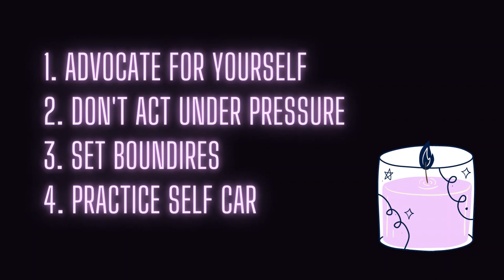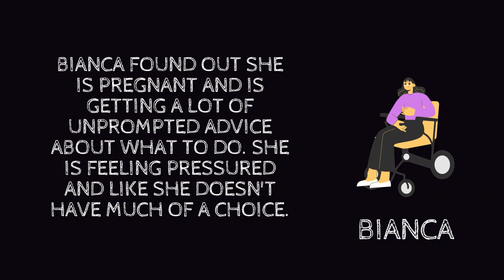What is body autonomy?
Welcome to the Spring Awakening Video Content Information Guide. In this video, the narrator discusses the topic of body autonomy and explains how you can tell if someone is trying to violate your body autonomy.

IMAGE DESCRIPTION: This video has a black background with purple neon text summarizing the narrator. Occasionally there are cartoon characters named and pictured and other small sketched illustrations. The characters are diverse and each has a disability.